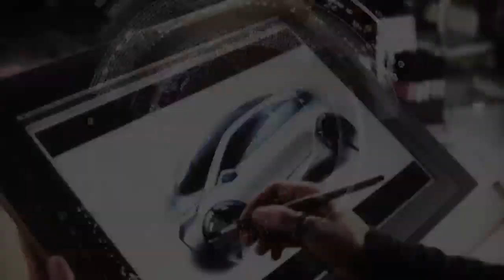BLowrightbyu Ultimate Blogger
Endras BMW Ultimate Blogger video entry